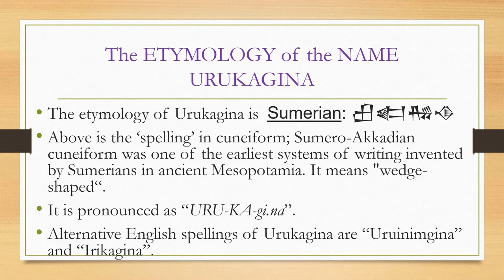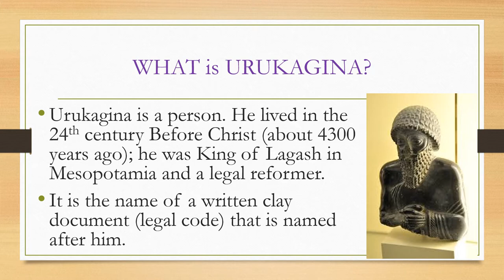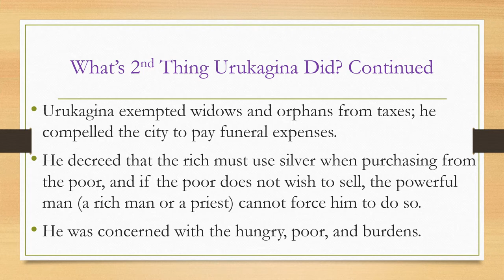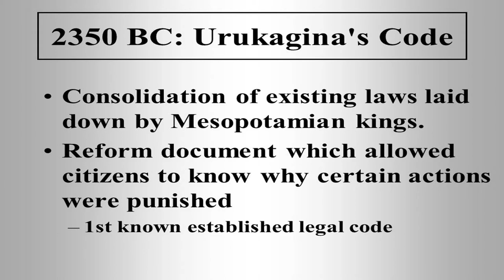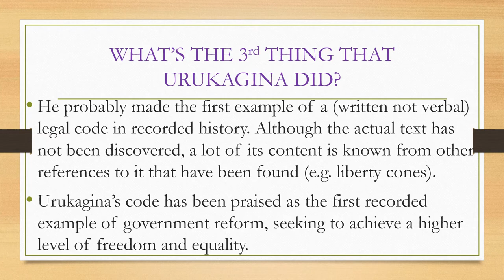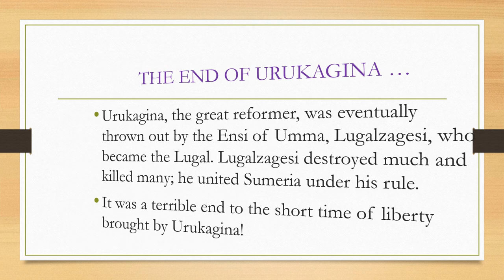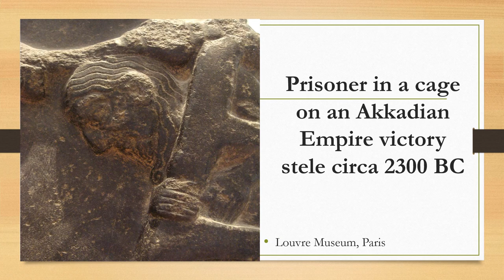Urukagina -- a PPT video presentation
It explores the history of the reformist King Urukagina and his social-political policies. It also examines the philosophy that guided him producing the 1st known bill of rights. Besides possibly being the 1st 'liberty document', these clay stone may be copies of the first legal code in history.